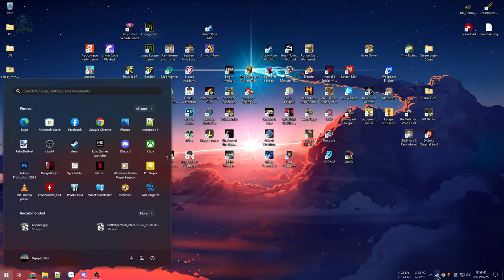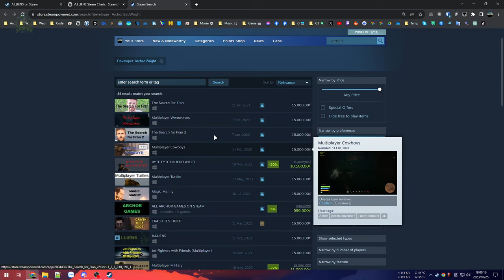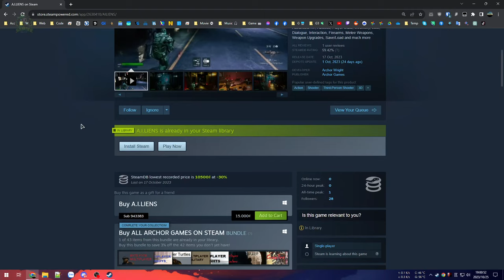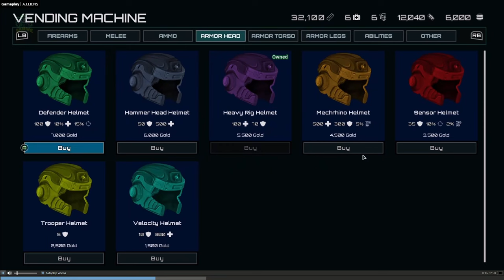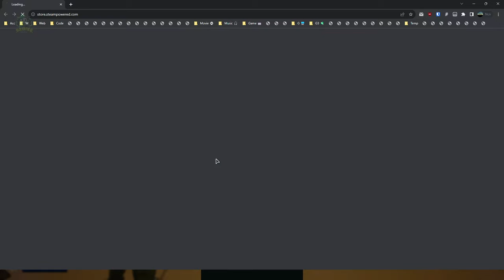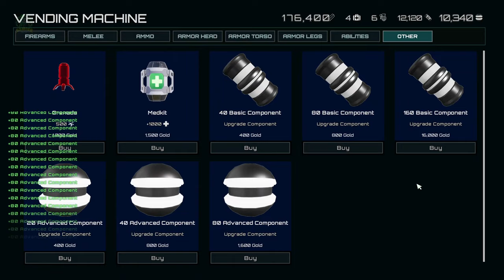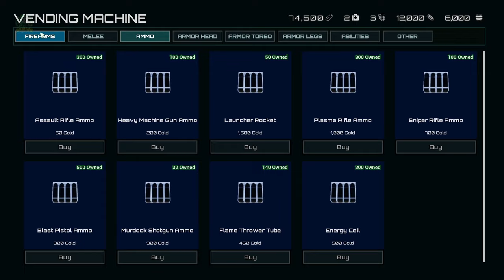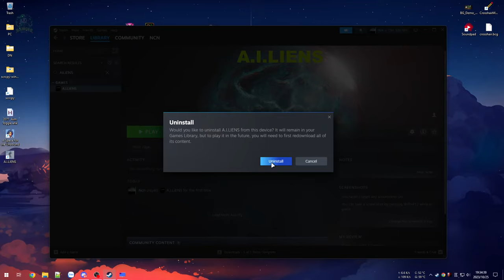AILIENS - Game FPS tuy tệ nhưng chơi cũng khá ổn cho đến khi...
A.I.LIENS

Thử qua con game ngắn tẹo giá $1 trên Steam, mọi thứ nhìn chung khá tệ nhưng trải nghiệm FPS cũng không quá đáng chê tuy nhiên đây giống bản Demo thậm chí Alpha test hơn là 1 game hoàn chỉnh. Rất tiếc là phải đánh giá tiêu cực chứ game nếu đầu tư chỉnh chu và hoàn thiện mọi thứ hơn nữa thì đã khác.